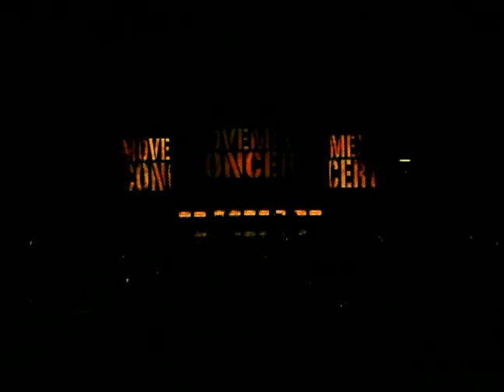Movement Crew - Movement 3 [Movement Concert 05.13.2006]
Jiwon's solo at the 1:49 mark!~ hotness!~!~